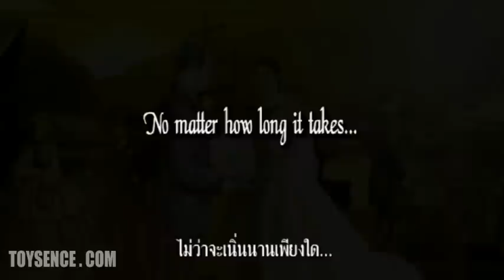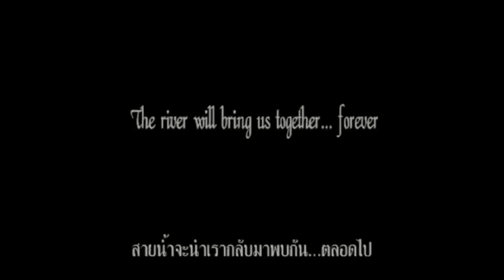Toysence ทอยเส้น Presentation wedding @ Praya Palazzo : Siwattra+Tanguy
Presentation wedding @ Praya Palazzo